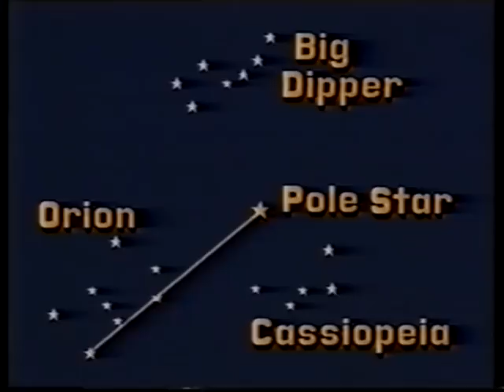Lofty Wiseman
Old Lofty Video doing what he does !